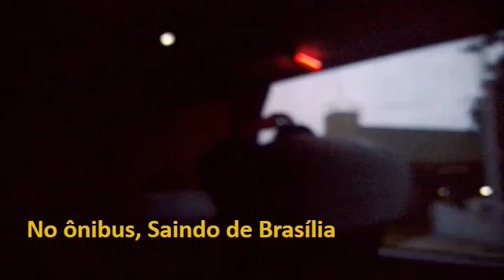Feriadão com a família ... Eu Fui !!!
Meu Canal mostra ... Vídeos sobre a vida real, mensagens que eu acredito, lugares que eu vou, minha gatinha Priscila, minha Família, vlogs.
My Channel shows ... Videos about real life, messages that I believe, places I go, my kitten Priscilla, my Family, vlogs.
ENTER THE CHANNEL
LEAVE YOUR 'JOINHA'